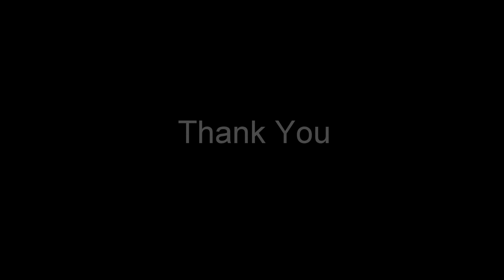Aramco-Tamimi Camp Mess - Saudi Arabia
Aramco-Tamimi Camp mess food - Saudi Arabia